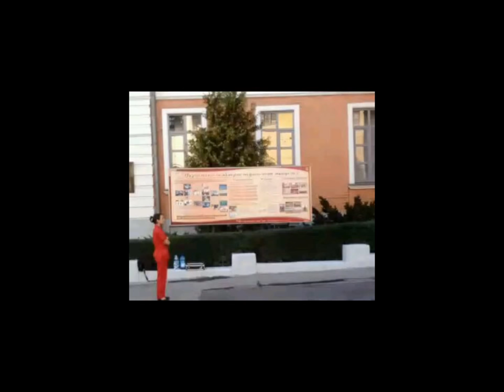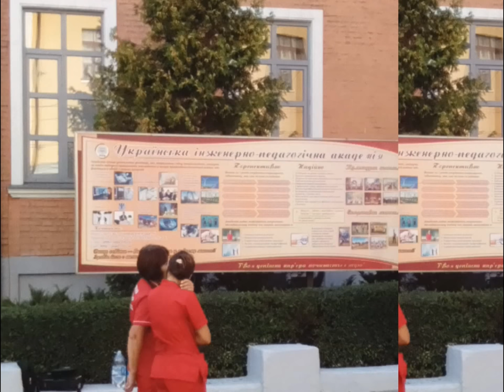(Фото слайд-шоу)ЭКСТРЕННЫЕ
Digital Max Cinema Present. Моё Видео. ЭКСТРЕННЫЕ  НОВОСТИ! ПОЖАР! ЦЕНТР. ХАРЬКОВ (Фото слайд-шоу). Сегодня я покажу тебе фото слайд-шоу о пожаре с 16-00 до 20-00, потом смартфон сел. В качестве звукоряда я поставил свой авторский трек с одного из своих проектов.
А можешь Лично у меня с МОИМ автографом :)